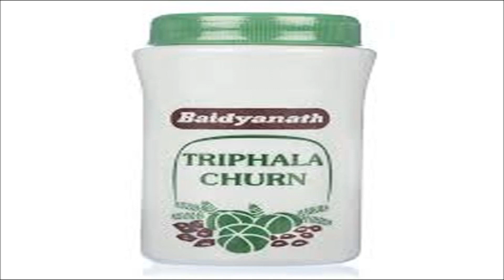महीने भर में उतारना है चश्मा, तो आपकी मदद कर सकते हैं ये 12 TIPS | Chashma chudane ke gharely upay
महीने भर में उतारना है चश्मा तो आपकी मदद कर सकते हैं ये 12 TIPS, Chashma chudane ke gharely upay, आँखों की रोशनी बढ़ाने और चश्मा छुड़ाने के घरेलू नुस्खे और उपाय, Home remedies to improve Eyesight, How to get rid of spectacles, How to improve vision, Natural home remedies to improve eye sight
In this video I am sharing with you some easy and effective tips and home remedies to improve eyesight. If you follow these remedies and tips regularly, your vision will improve and it will certainly help you to get rid of spectacles..

Hi viewers,
Greetings!
I am Pooja Luthra and my channel consists of videos related to health tips vastu tips, feng shui tips, , home remedies for various health and beauty problems, benefits of healthy and natural super foods, DIY videos, Beauty tips, Hair care tips, Weight loss tips and diet plans, Remedies for weight loss. My channel caters to your variety of needs.

Lots of Love, Take good care of yourself & stay healthy